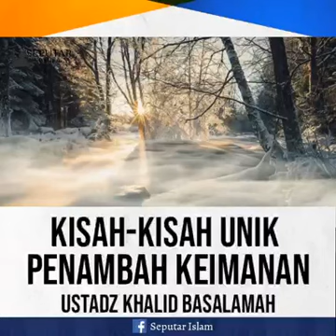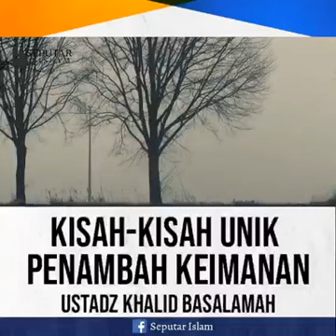kajian ustad khalidbasalamah kisah kisah unik penambah keimanan